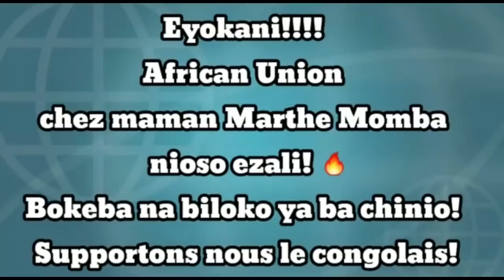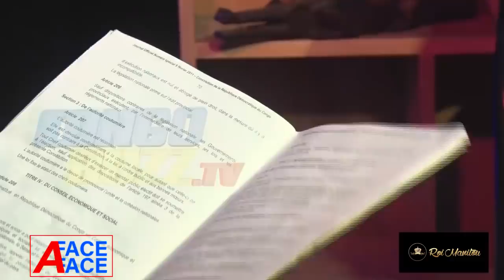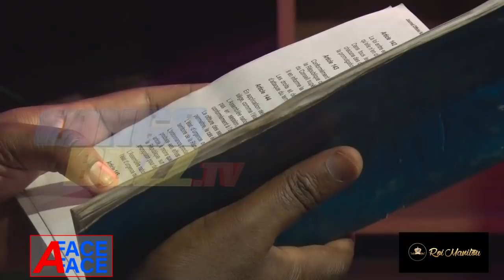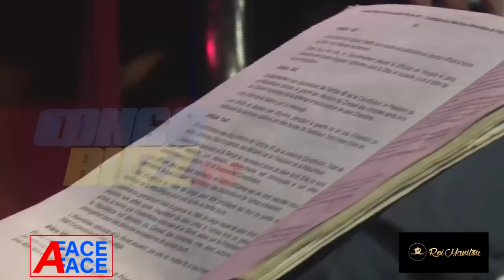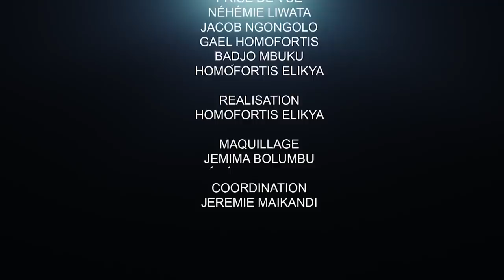MAÎTRE OSCAR MUBIAYI FAIT DES RÉVÉLATIONS ACCABLANTES SUR LA LOI TSHIANI.